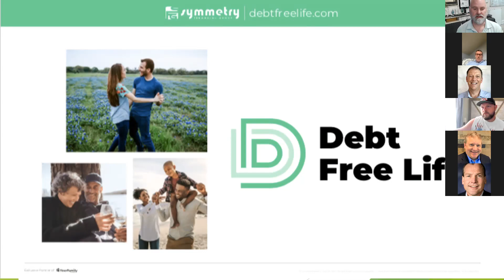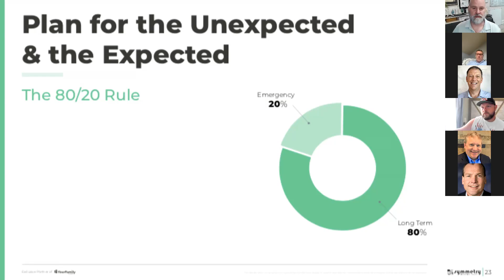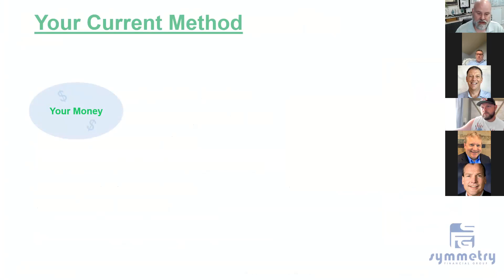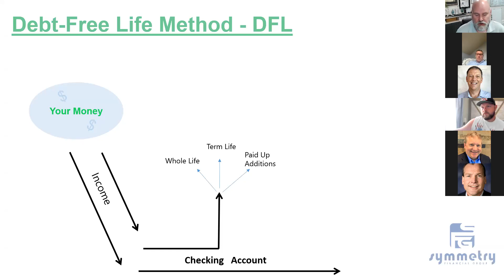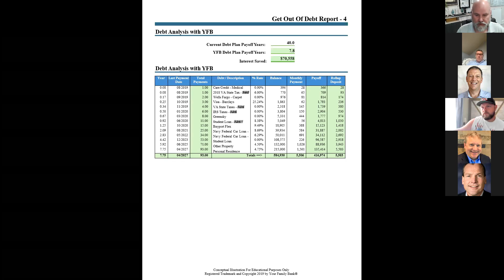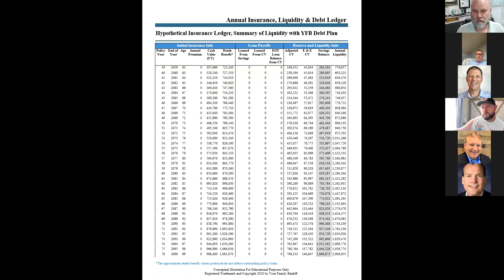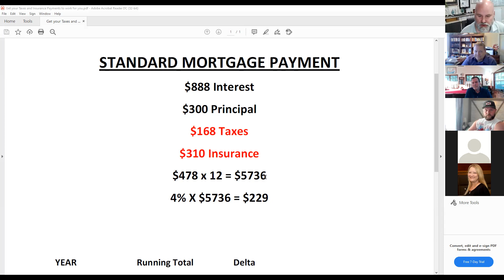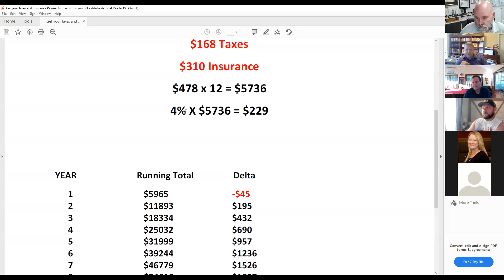Debt Free Life 06 24 2021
This video is an Overview of Symmetry's Debt Free Life program from June 24, 2021 presented by Scott Forehand. In this presentation, Debt Free Life basics are discussed, with a lengthy Q&A session